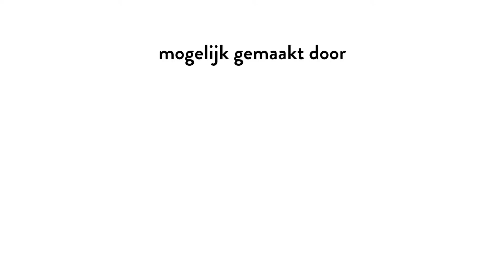Kenniscafé Sport en Tweede Kamer Verkiezingen 1-3-2017 Marit Maij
Marit Maij (PvdA)
Kamerlid, nr 24 op de lijst, woordvoerder Europa, asielbeleid, vluchtelingen; vervangt sportwoordvoerder Tjeerd van Dekken.